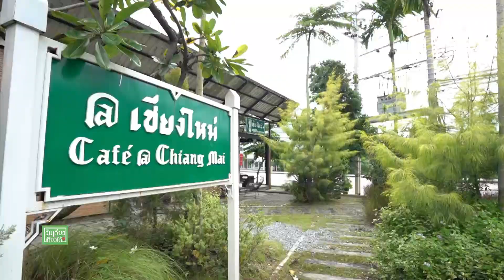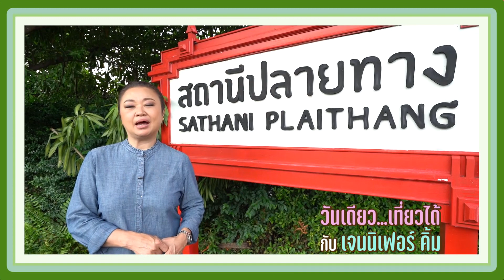[Full EP]ยุคโควิด! ตัวแม่ต้องคิดแบบไหน ? ให้ชีวิตปัง!! “เจนนิเฟอร์ คิ้ม” | วันเดียวเที่ยวได้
ยุคโควิด! ตัวแม่ต้องคิดแบบไหน ? ให้ชีวิตปัง !!

แขกรับเชิญ ตัวแม่เสีนงทรงพลัง!! “เจนนิเฟอร์ คิ้ม” ที่ตอนนี้วิ่งงานไม่มีหยุด กับวิธีคิดในยุคโควิดต้องปรับตัวอย่างไร แม่ถึงรอด !! และพาเที่ยวร้านสไตล์เชียงใหม่ สัมผัสบรรยากาศความเป้นภาคเหนือ ที่ @ชุมทาง The Rest จะเป็นอย่างไร ? ห้ามพลาดในรายการ

พบกับรายการ วันเดียวเที่ยวได้
ทุกเช้าวันอาทิตย์ เวลา 06.30 น.
ทาง ช่อง 3HD หมายเลข 33